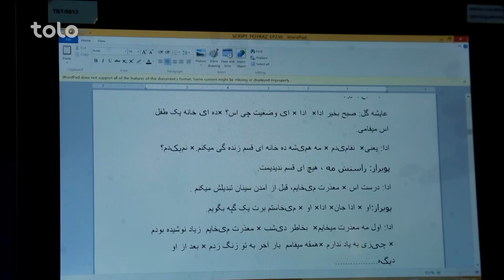دوبلران تلویزیون طلوع مهمان ویژه قاب گفتگو / TOLO TV Dubbing Artists invited as special guest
دوبلران ماهر تلویزیون طلوع مهمان ویژه برنامه  قاب گفتگو

TOLO TV Dubbing Artists invited as special guest